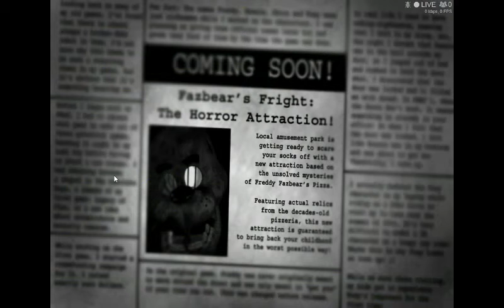Five nights at Freddy's 3 Night 1 and 2 Complete gameplay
yes since FnAF3 is out time to start some videos :D so happy that its out. anyway enjoy I might do night 3 tommorow